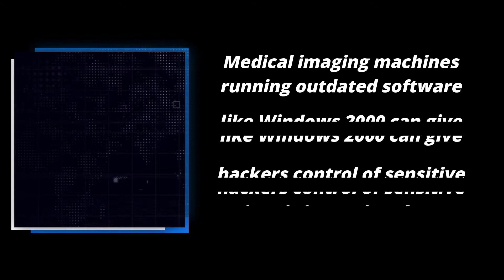Ultrasound Hack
Old Versions of Ultrasound Machines can be hacked by the hackers.
Medical imaging machines running outdated software like Windows 2000 can give hackers control of sensitive patient information.